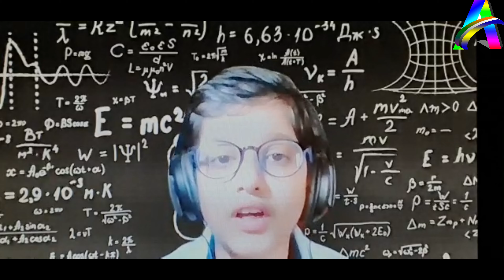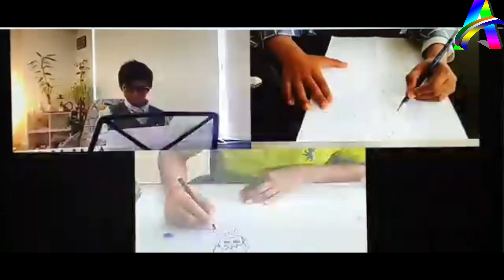Vandhana School Sydney & Mahaveer Sen Sec School Delhi Celebrated Teachers Day